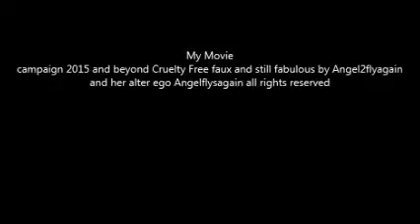Faux Pleather and still sexy as Ever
Angel2flyagain sexy pin-up model campaign 2015 Model advocate
models without hurting animals by showing off pleather not leather stillettos and boots.
faux fabrics and cotton prints leave the skins on the ones that desreve to keep theirs

Sexy blonde sweet Angel models faux furs latex pleather ..Comedian in sexy fetish librarian cheer leader#ladygodiva#modeling#longblondehair#SarraPalinn impersonations
advocate
please vist me at 2 sites advocating and info how you can help